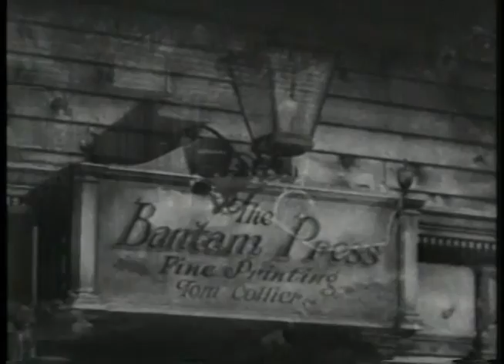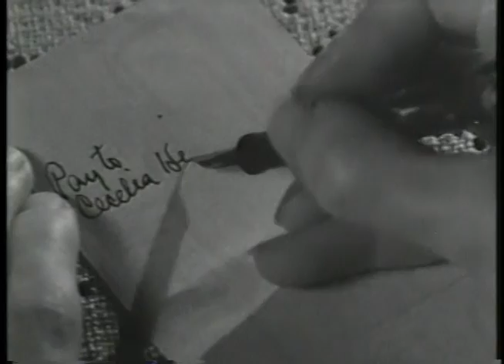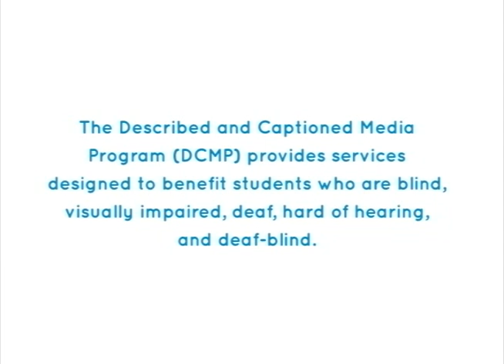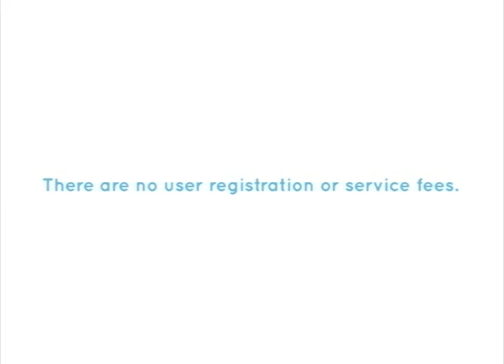THE ANIMAL KINGDOM (1932) - Full Movie - Captioned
This public domain1932 adaptation of a Phillip Barry play features the star of the original Broadway production:  Leslie Howard.  Howard plays a rich publisher who leaves his artist-mistress to marry a socialite. Irony and interesting contrasts. Note: Contains strong, mature themes, including adultery, drinking, and sexually suggestive language.